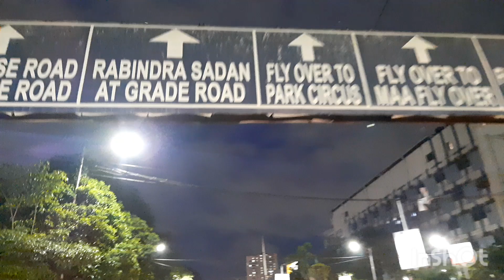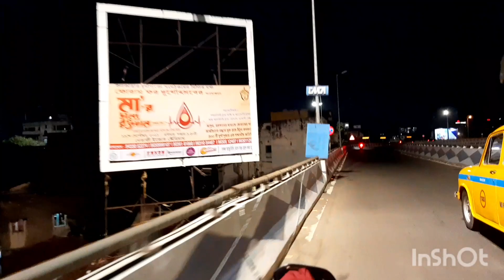Maa Flyover Kolkata || মা উড়ালপুল || Full Flyover Uncut Journey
Maa Flyover (Bengali: মা উড়ালপুল, also called Parama Island Flyover) is a 9.62 kilometres (5.98 mi) long flyover in Kolkata.
It is built along Park Circus Connector and connects EM Bypass with Park Circus 7-Point Crossing, then to Vidyasagar Setu to Howrah via the existing AJC Bose Road Flyover.